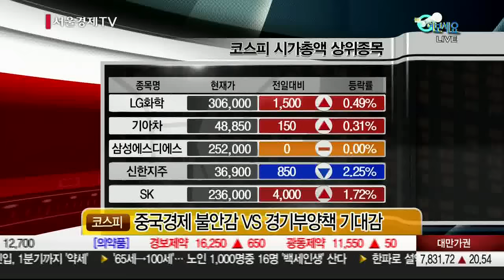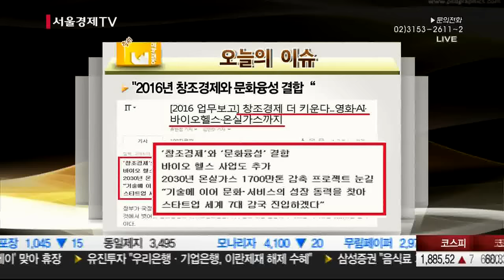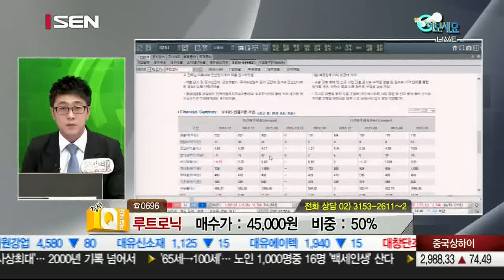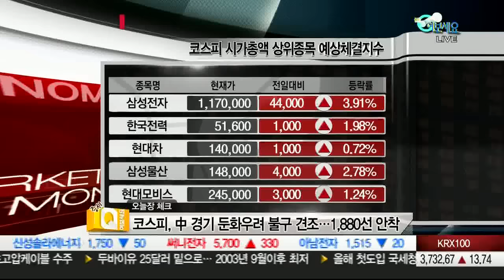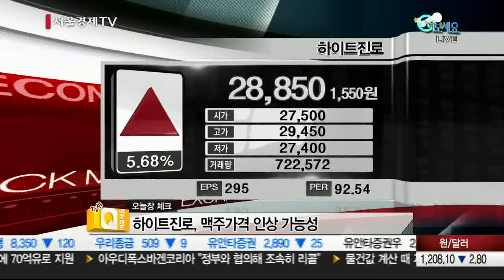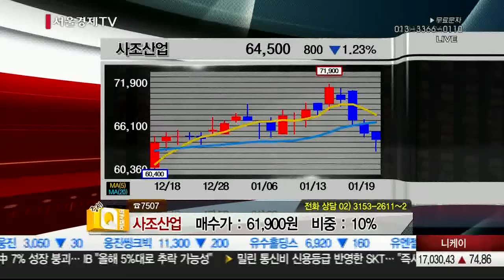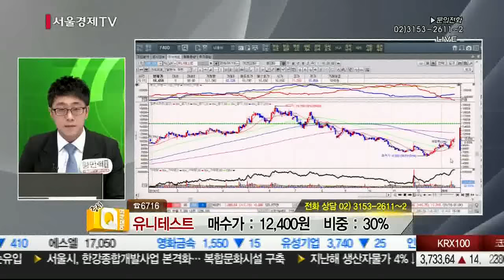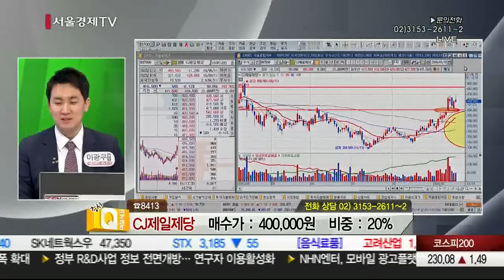20160119_증시Q 여보세요_504회